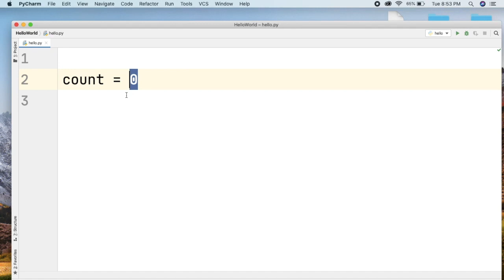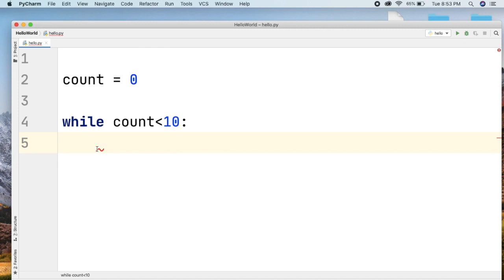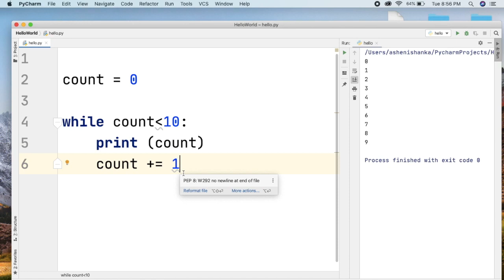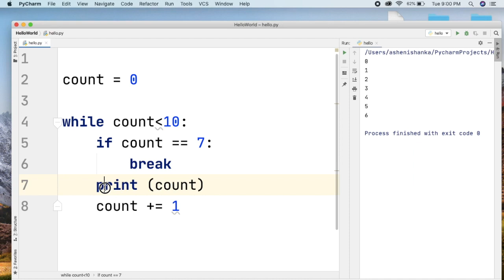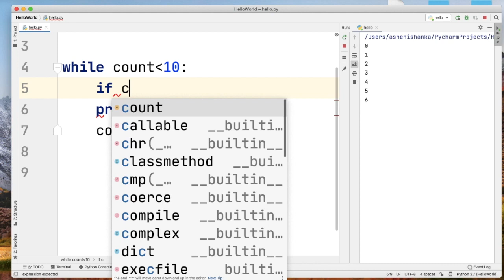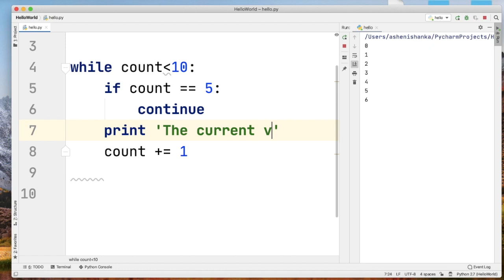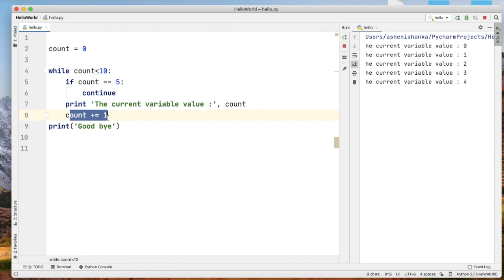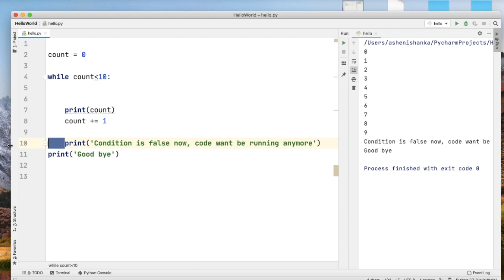Python Sinhala (Part 22) - While Loop